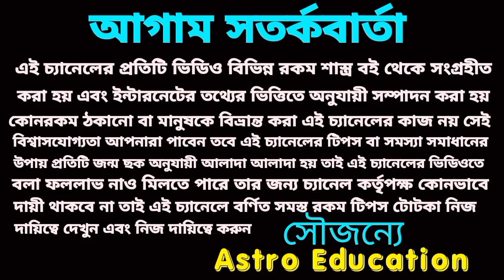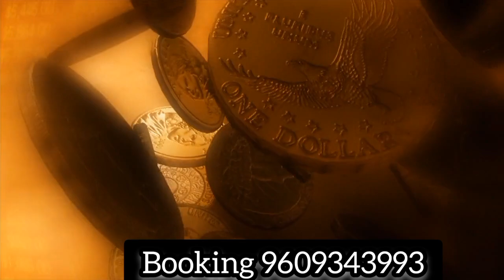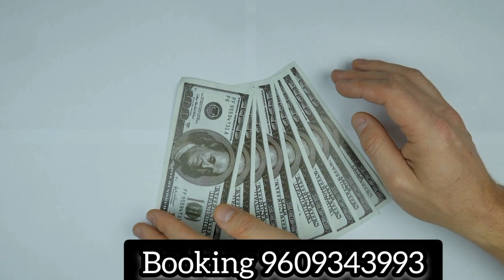17 / 18/ 19/ 20 এই ছয়টি রাশির বস্তা ভর্তি টাকা আসবে!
17 / 18/ 19/ 20 এই ছয়টি রাশির বস্তা ভর্তি টাকা আসবে!